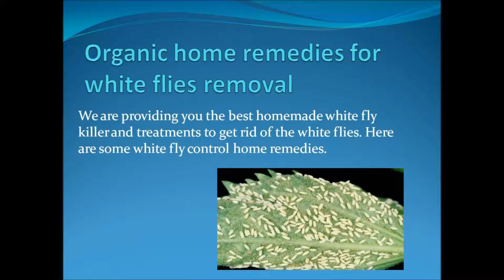Organic home remedies for white flies removal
Our website is providing all the necessary information for organic home remedies for white flies removal. We are providing all useful information for pest control. We have all the latest tips and techniques to remove the problem of pests. Our website provides useful information about easy homemade remedies for voles control too. Here you will get the all the remedies to control the white flies from damaging your property.